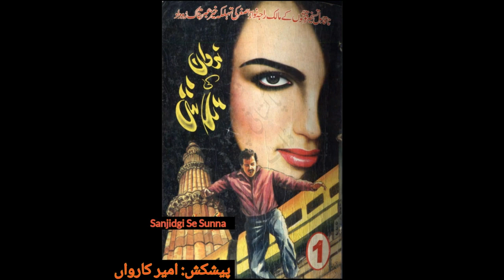Nirwan ki talash-B3-P2 Nawaz or sardar ny thomas k groh ko mar bhagaya